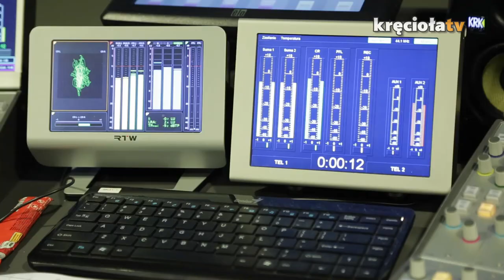Blog i Trójka ostatni raz w tym roku!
Za nami ostatnie w tym roku spotkanie w audycji SIE KRĘCI. Była potężna dawka Waszych maili i karnawałowej, skocznej woodstockowej muzy oraz podsumowanie 2015 roku roku.

W blogu będzie również opowieść o sztabach, które pojawiają się w Fundacji przed 24. Finałem, o nowościach w SiemaShop oraz o tym jak można wspierać nas przez internet.

Nie zabraknie również życzeń noworocznych od Jurka - posłuchajcie!

A my jeszcze raz zapraszamy na podsumowanie 2015 roku na KręciołaTv, ale przede wszystkim bardzo dziękujemy, że byliście z nami!